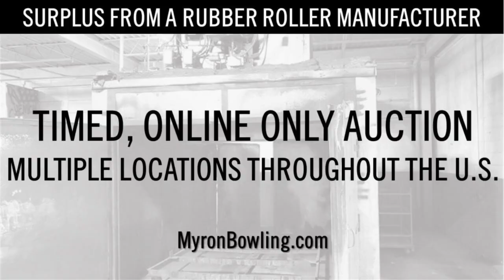2023 06 21 Surplus from a rubber roller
Webcast Auction – June 21 @ 10AM – RUBBER ROLLER MANUFACTURER SURPLUS

Multiple Locations throughout the U.S.

Featuring:

Indiana Location
Engine Lathes by Nardini, Summit and Others • Large Quantity of Lathe Tooling and Accessories • LPG and Electric Forklifts by Toyota & Yale • AMF 3" Rubber Extruders • Maintenance Machinery and Tools • Hand Tools and Shop Equipment • Inspection Tools • Machine Tooling and Accessories • All Purchases Must Be Removed by June 30, 2023

Texas Location
14" x 40" Cadillac Engine Lathe • Air Compressors, Dryers and Tanks • Electric Chain Hoists • Inspection Tools • Machine Tooling • Shop Equipment, Racks, Carts, Hoppers, Tools

Other Locations
9' x 14' x 7' Gehnrich Batch Oven • Remco AMF-903C Rubber Extruder • Fadal VMC-6030 CNC VMC 36" x 210" Wet Grind Lathe • 131" x 63" Heat Pro Drum Oven • 10" x 96" Landis Grinder • Machine Accessories and Tooling for Lathes and Grinders • Jib Cranes, Lifting Equipment, Hoists • Shop Equipment, Racks, Carts, Tools • Miscellaneous Machinery, Saws, Drills, Welders, Air Compressor • Electrical Equipment, Transformers, Switches, Motors, Pumps